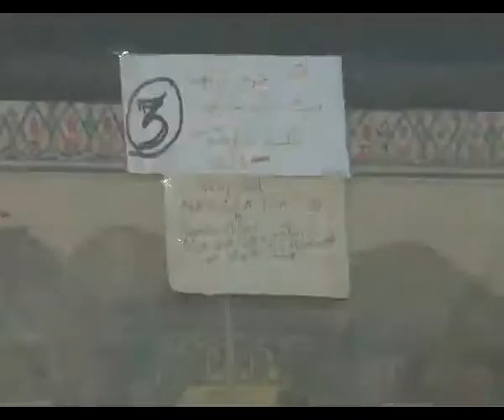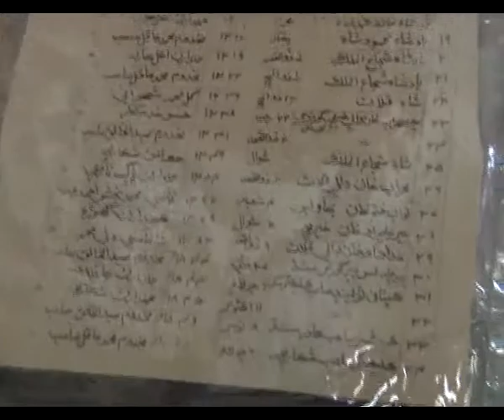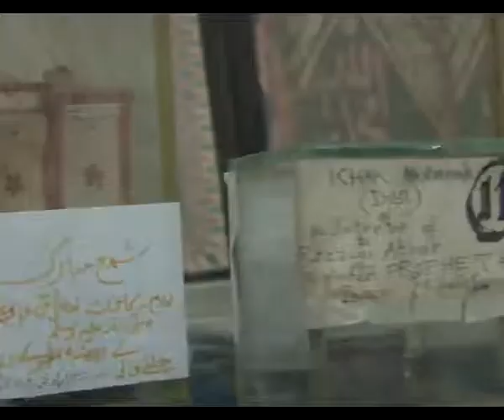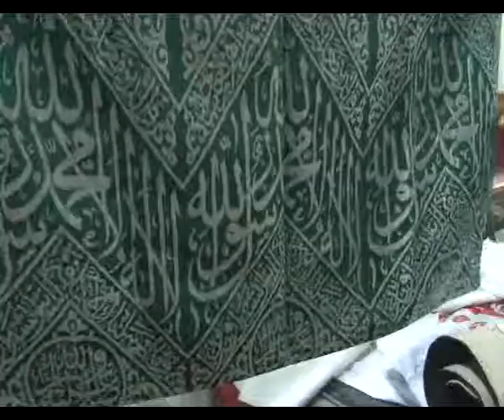Sukkur Time On Makhdoom Abdul Rehman Shaheed PART 2 {44 4 MB}